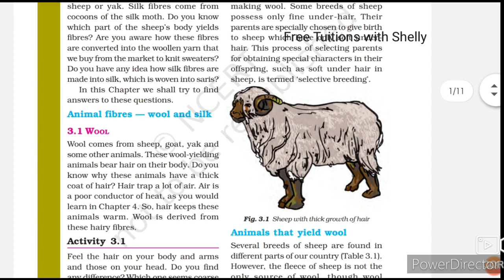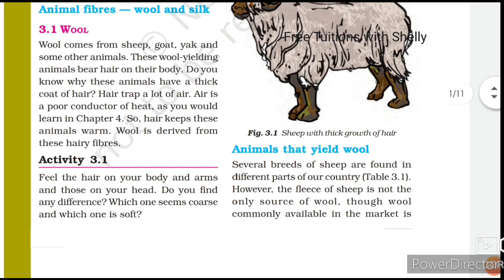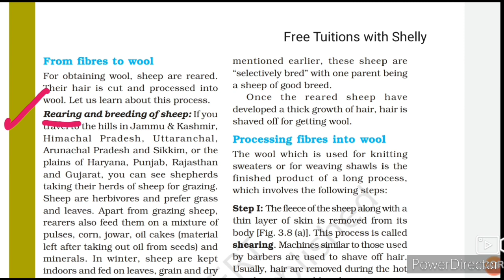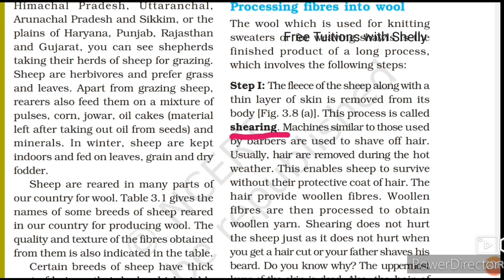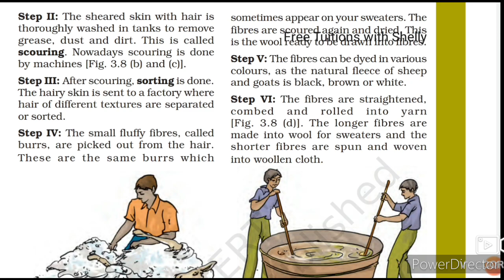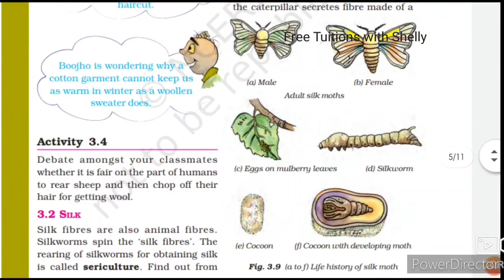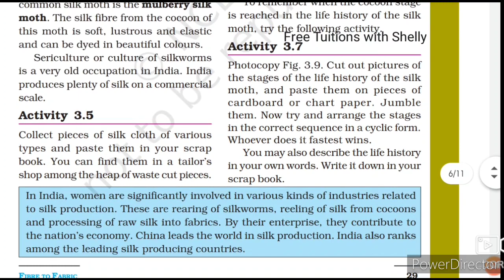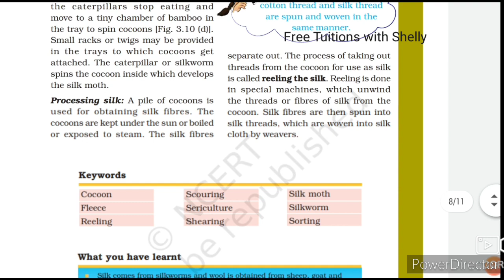Class-7|Science|Chapter 3 |Fiber to Fabric